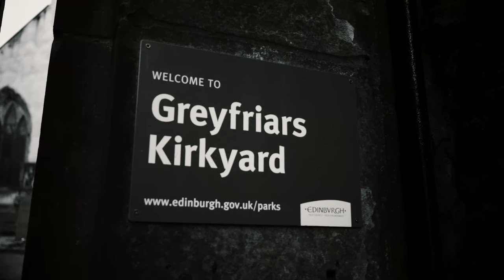Mes Expériences PARANORMALES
Il est temps que je vous parle de mes expériences paranormales !